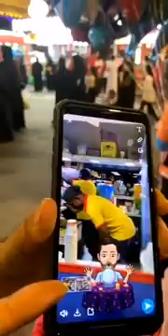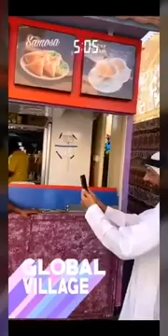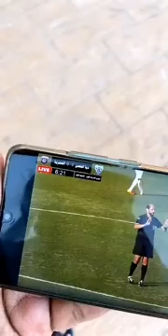#161 فتة ورق عنب في القرية العالمية Fatteh with yogurt in the global village 🇦🇪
فتة ورق عنب في القرية العالمية
هذه التغطية تخص القرية العالمية وهي المزار السياحي الفريد من نوعه في إمارة دبي. وموعده يستمر لقرابة الأربعة أشهر سنوياً. بالإمكان تجربة العديد من الأكلات من مختلف دول العالم في القرية، استمتعوا بتغطية فتة ورق عنب في القرية العالمية.

تضم القرية العالمية منتزهاً ترفيهياً وسوقاً ضمن أجنحة مع معروضات من مختلف أنحاء العالم حيث يمكن للزوار شراء الحرف اليدوية التقليدية والوجبات الخفيفة. تجمع حديقة "فستيفال بارك" مختلف الثقافات، حيث يمكن للزوّار اكتشاف أجزاء مختلفة من العالم في غضون ساعات قليلة. تم تصميم الأجنحة على شكل هياكل بارزة أو هندسة معمارية محلية، ويمكن للجميع الانطلاق من ساعة بيغ بن في لندن، إلى برج بيزا المائل في إيطاليا، أو التقاط صور مع خلفية رومانسية من تاج محل، أو العودة عبر الزمن إلى مصر القديمة. سيستمتع الصغار والكبار على حد سواء بالإضاءة الساطعة والجو النابض بالحياة من خلال المواكب والعروض الترفيهية، والحفلات الموسيقية التي يحييها أبرز النجوم.

بالإضافة إلى ذلك، هناك المزيد من المرح الذي يمكنكم الاستمتاع به مع عدد كبير من الألعاب والتجارب المشوّقة في أكبر مدينة ملاهي في المنطقة. انتظروا "جلوبو" الشخصية التي تمثّل القرية العالمية، ومغامراته حول العالم وغير ذلك الكثير! زوروا القرية العالمية خلال هذا الموسم واستكشفوا أروع التجارب العائلية.

There’s something magical about Global Village as it celebrates its Silver Anniversary this year. Part theme park, part market, Global Village features 78 cultures in 26 pavilions with 3,500 displays from countries near and far where visitors can pick up traditional handicrafts and snacks from over 200 eateries.

This festival park brings cultures together as visitors discover different parts of the world in just a few hours. The pavilions are designed in the image of iconic structures or local architecture, inviting all to meander from London’s Big Ben to the leaning tower of Pisa in Italy, take selfies against the romantic backdrop of the Taj Mahal or travel back in time to ancient Egypt. For the first time Russia, Cambodia and Vietnam join in the showcase. Children and adults alike will delight in the bright lights and lively atmosphere created by parades and all kinds of shows, from fire-breathing street performances to star-studded concerts and even a brand-new stunt show.

Plus, there’s even more fun to be had with countless games and thrilling rides at the region’s largest funfair. Keep an eye out for Global Village’s mascot, Globo, and his adventures across the globe with Scaredy Bat and more! Visit Global Village this season to see all the open-air fun you and your family can have from 25 October.